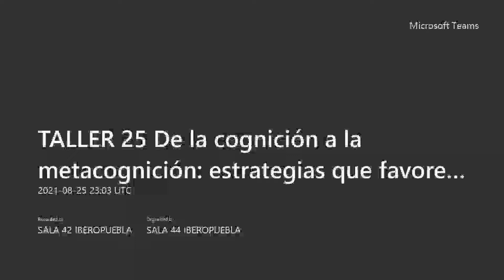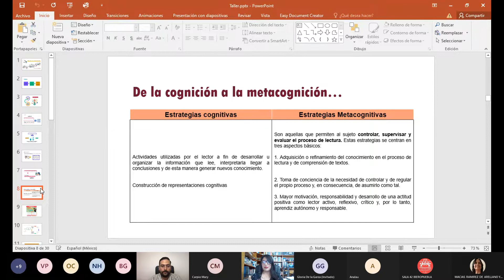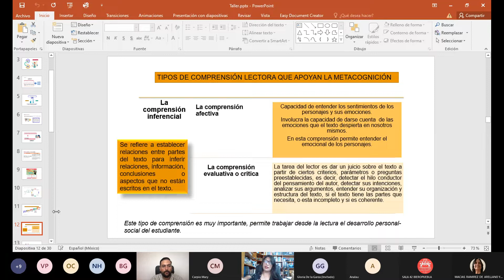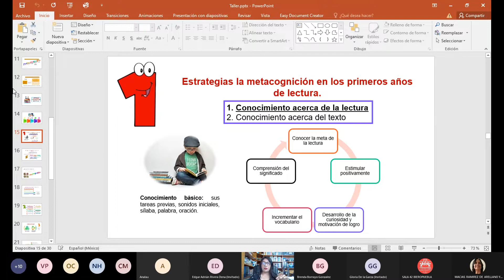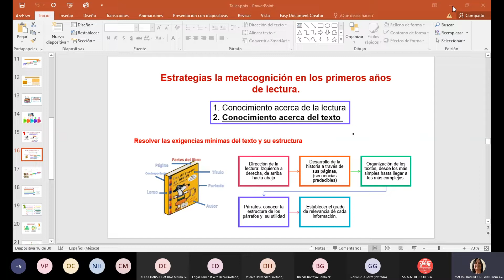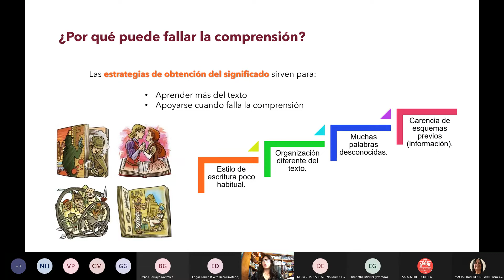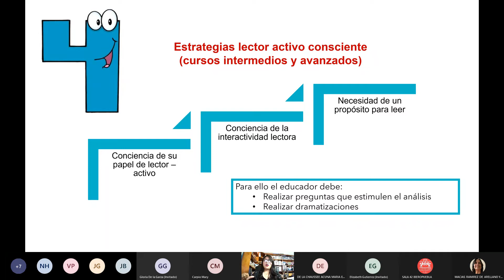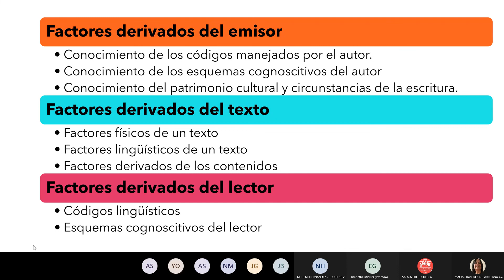Taller: De la cognición a la metacognición estrategias que favorecen... Dolores Hernández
Talleres realizado durante el CONLES. Del 12 al 28 de agosto del 2021 se realizó el XVI Congreso Latinoamericano para el Desarrollo de la Lectura y Escritura, organizado de manera virtual por el Consejo Puebla de Lectura y la Universidad Iberoamericana, Puebla.